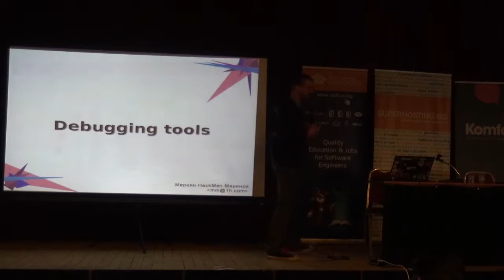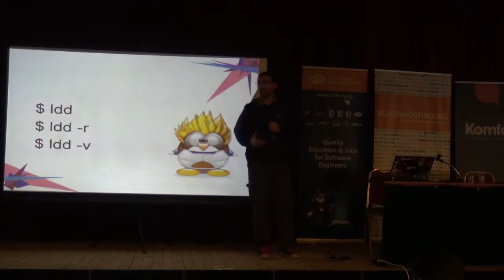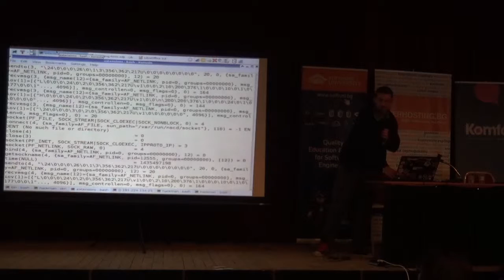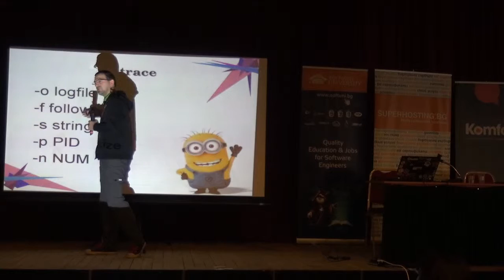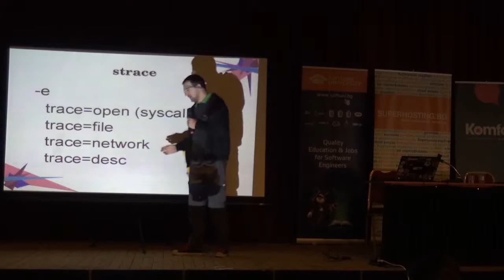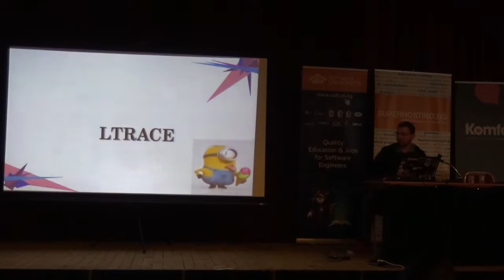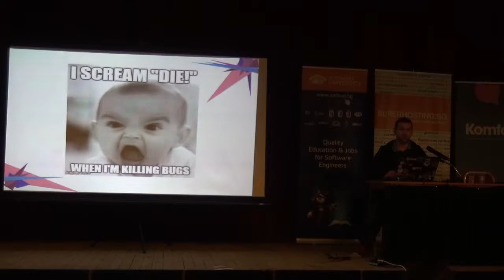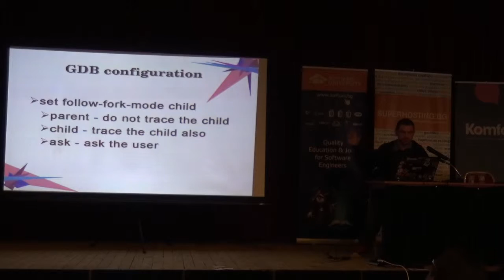Дебъгване на компилирани приложения (камера)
Лекция: Дебъгване на компилирани приложения (камера)
Курс: СофтУни Конф - юни 2015
Трейнър: Мариян Маринов
Дата: 28 юни 2015 г.